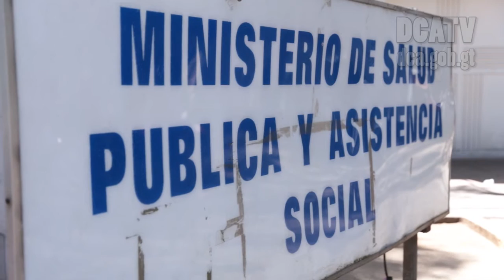Juramentan a Juan Carlos Verdugo como viceministro de Salud Pública y Asistencia Social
En mes de agosto desde que recibimos la cartera de salud, vimos la necesidad de fortalecer el tercer y cuarto viceministerio, a quienes se les atribuyen las responsabilidades de Hospitales y Atención primaria en salud. Indicó la Ministra de Salud Pública y Asistencia social al participar en la juramentación del tercer viceministro de salud, Juan Carlos Verdugo.